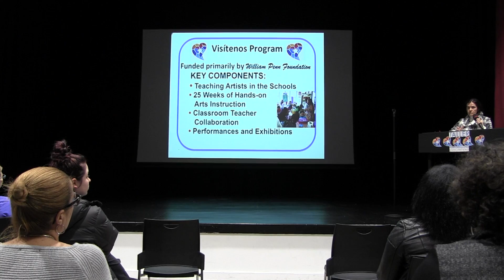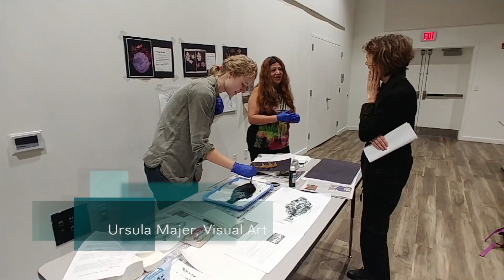Art Residencies in School 2018-2019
Art Residencies in School 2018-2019 is made possible by the William Penn Foundation

Christian Noguera, Music
Christina Castro-Tauser, Lantin Dance
Anthony Mendez and Julie Burgos, Bomba
Ursula Majer, Visual Art
Elizabeth Holon, theater with puppets
Beth Jellinek & Julia Taylor, facilitators of What is Mindfulness